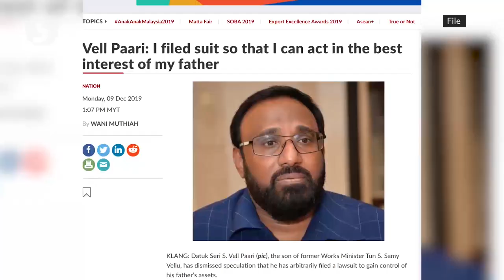Woman fails in second bid to be intervenor in Vell Paari's suit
A woman who claimed to be the common law wife of former MIC president Tun S. Samy Vellu failed again on Thursday to be an intervenor in a suit by his son Datuk Seri S. Vell Paari to have Samy Vellu's mental health determined by the court.

Lawyer RSN Rayer, representing Meeriam Rosaline Edward Paul, 59, said his client would file an appeal against Thursday’s decision.